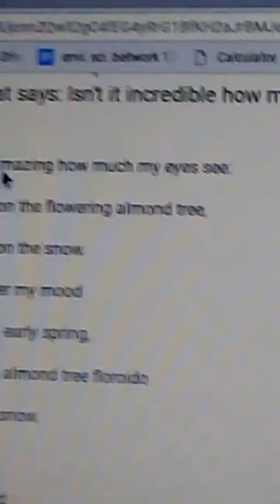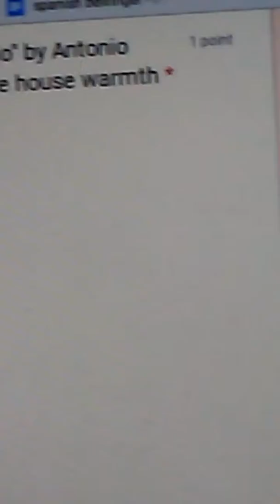Lets learn Spanish (except not really)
I COUGHED MY LUNGS OUT AFTER THIS VIDEO